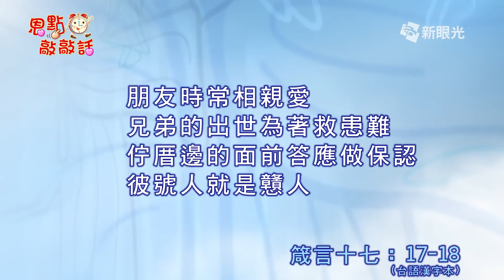恩點敲敲話 6月17日 好的關係 - 沈建議牧師